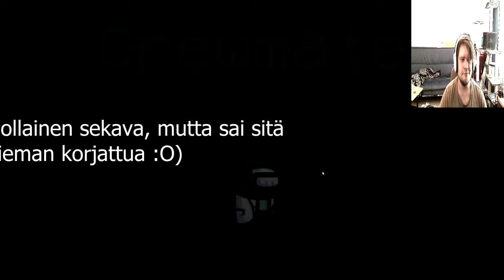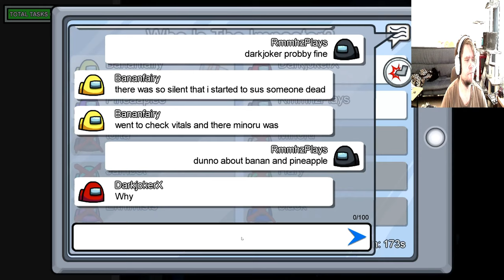Very sus! | Pelataan Among Us suomi *3* |ft. Suhisevan kolo aka Murwelo ja Heile uwu [1440p]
Mukaan lyöttäytyi tällä kertaa Suhisevan kolo aka Murwelo, joka pelissä menee nimellä Bananfairy. käykää tuolta painaan vaikka tilaa nappia :D
sekä Heile uwu, joten kiitokset heille! (Sekä eräs karvainen vieras taustalla uuuu)
Tässä jaksossa myös kokeilin hieman uutta videotyyliä, joten toivottavasti tykkäätte!
Pelin nimi on Among Us, pelin tyyli on suurinpiirtein se, että miehistön jäsenet tekevät tehtäviään aluksella, mutta joukossa on aina yksi petturi, joka yrittää murhata kaikki muut alukselta =0D

Among us suomi
Among Us on InnerSlothin kehittämä ja julkaisema indie-videopeli, joka julkaistiin 15. kesäkuuta 2018.